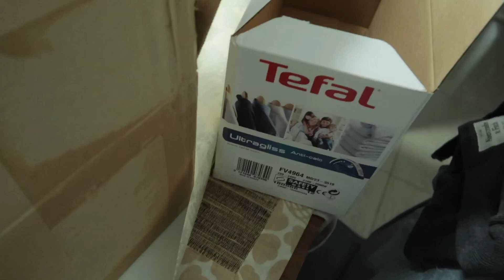HOW TO WRAP GIFT ANY CELEBRATION QUICK & EASY | VLOGMAS 2019 | SIMPLY ME ROSIE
In this video i want to share HOW TO WRAP GIFT ANY CELEBRATION QUICK & EASY

SIMPLY ME ROSIE

Boxes
Wrapping paper
Scissors
Tape
Ribbon for a bow
Flowers any color according to your preference and color.
name tag
Simply me by Rosie